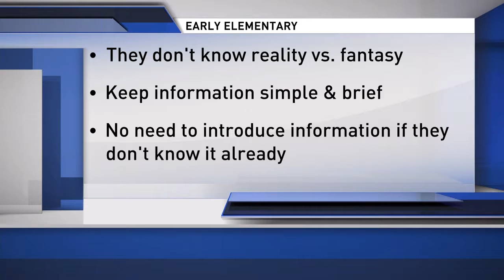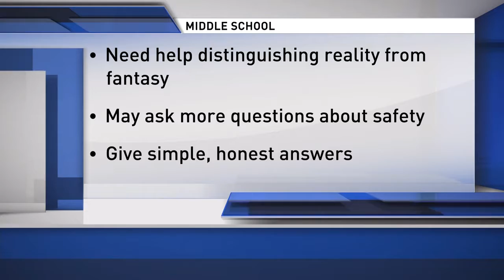How to talk to kids about violence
Dr. Wendy Sue Swanson is here to help us talk our children through another senseless act of violence.